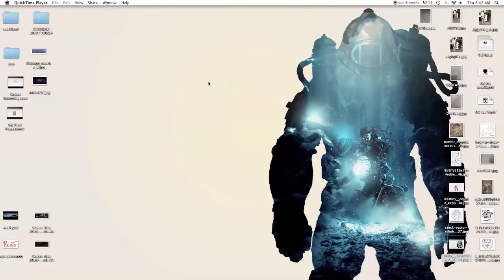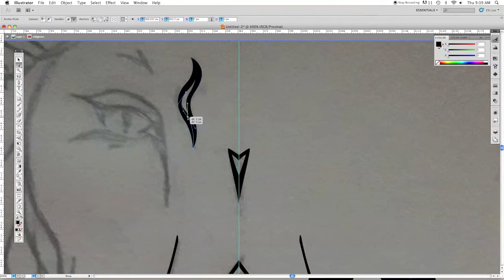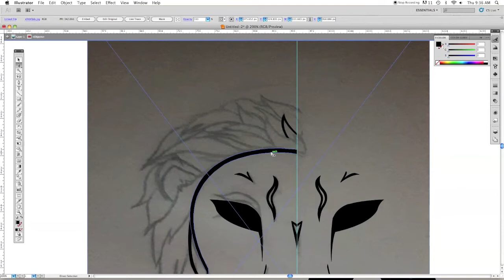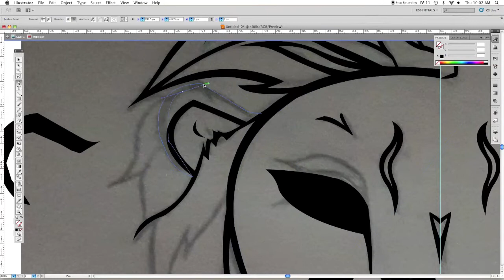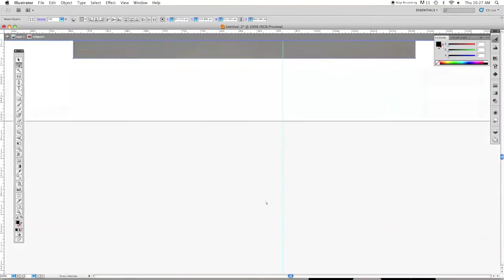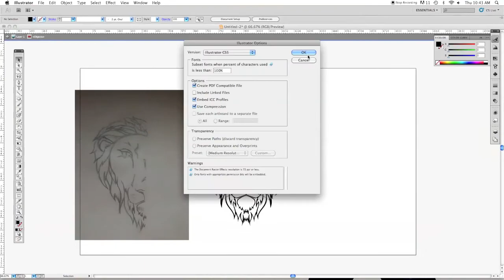My First OFFICIAL Speed Art